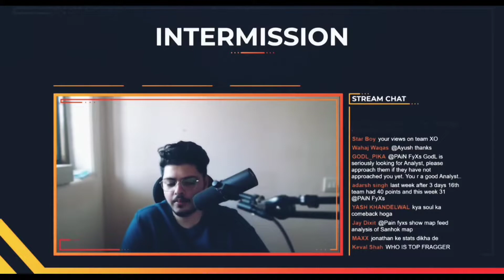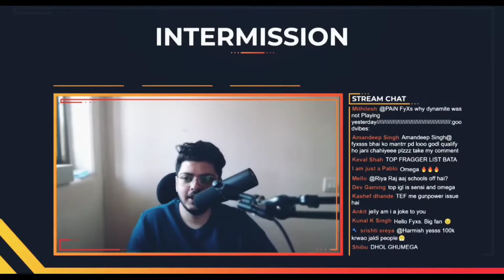FYXS on CURRENT TOP 5 igl in 🇮🇳 INDIQ | TOP 5 IGL IN 🇮🇳 INDIA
HELLO FAM 💞
(मै आपके लिये सारे दिन कंटेंट SEARCH करता हुँ )
🙏 PLEASE थोड़ा सा SUPPORT 💗 करे

AND ALSO THANKS TO YOUR SUPPORT💝

ALL GAMING HIGHLIGHTS ARE HERE